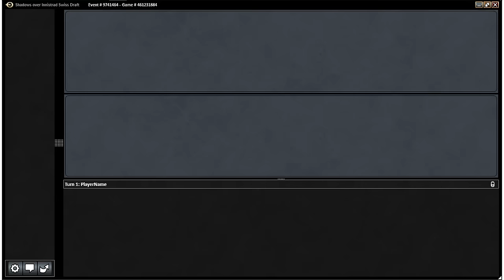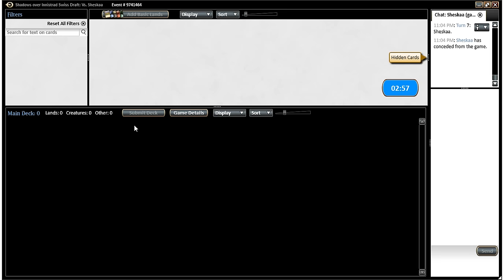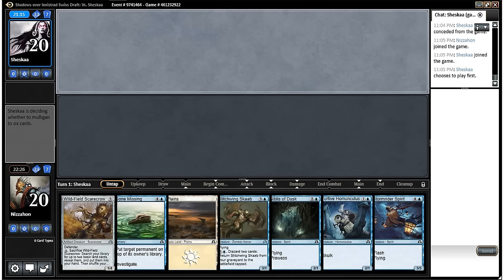Shadows Over Innistrad Draft #10 (Round 1)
Looking for other great MTG content?